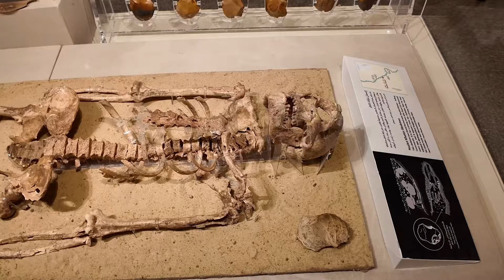Join Asmaa Raouf on a captivating adventure of Ramadan in Egypt!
Join Asmaa Raouf on a captivating adventure as she unveils the enchanting spirit of Ramadan in Egypt!

Experience the beauty of the mosques when breaking fast, explore the unmatched history of Egypt, the rich tapestry of Egyptian Ramadan traditions and take in all the culture on display!

شاركنا مغامرات رمضان في مصر  مع أسماء رؤوف!
عيش جمال المساجد الأثرية وقت الفطار، واستكشف التقاليد الرمضانية المصرية اللي مش موجودة في أي مكان تاني وكمان تابعنا وقت السحور مع أجواء احتفالية مميزة
قولّنا إيه الجزء المفضل ليك في الحلقة دي؟